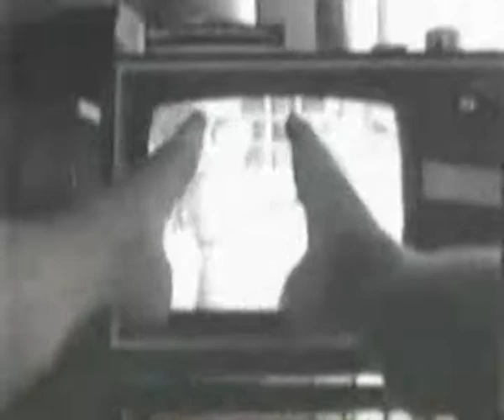LOST IN THE VORTEX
A young father explores his world.